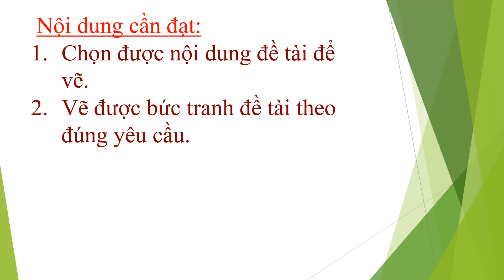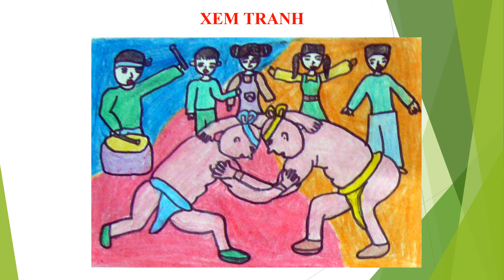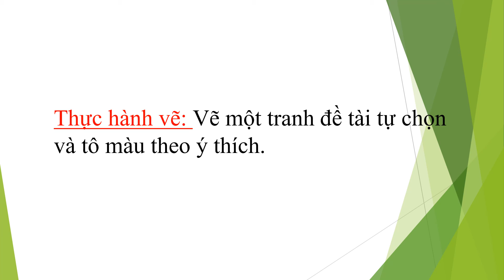MĨ THUẬT - KHỐI 5 - TUẦN 10